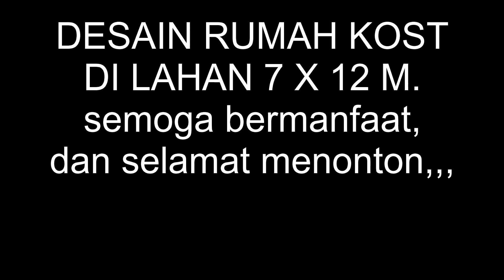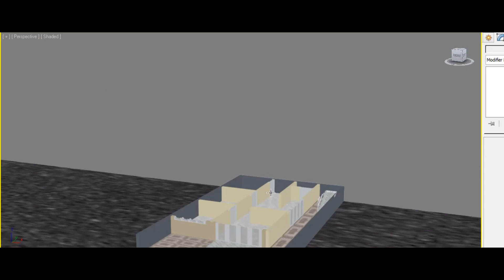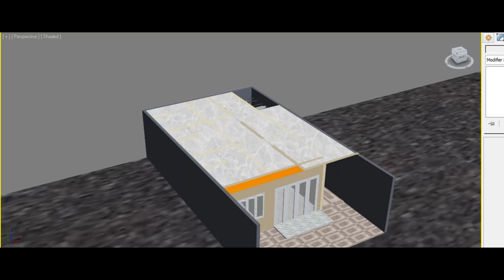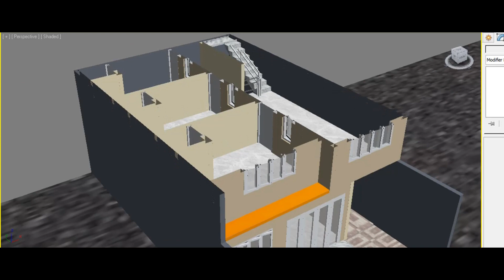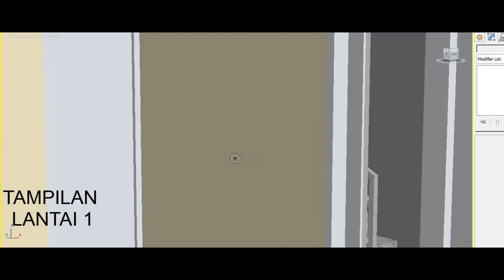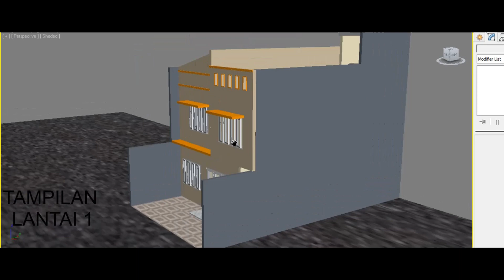RUMAH KOST DI LAHAN 7 X 12 M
halo semua ..apa kabar semuanya??tentunya dalam keadaan baik -baik saja,,pada kesempatan kali ini saya akan sedikit share mengenai desain rumah kost di lahan 7 x 12 M..semoga bisa bermanfaat untuk semua temen -temen..

dan sebagai catatan temen -temen ,,mungkin untuk garasi di dalam desain rumah kost kali ini ,,tidak di peruntuk kan mobil,,karna lokasi garasi sendiri di buat hanya 3 mater,,